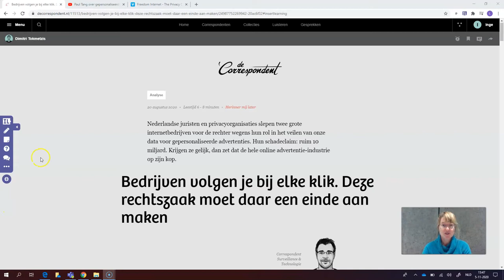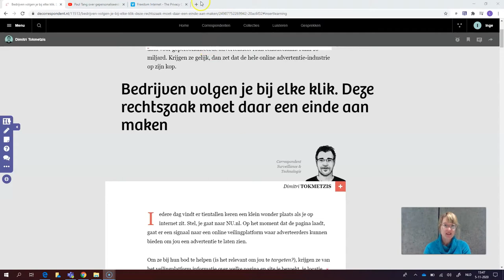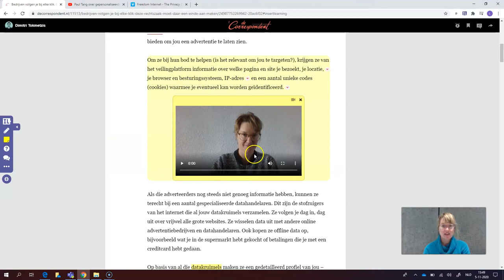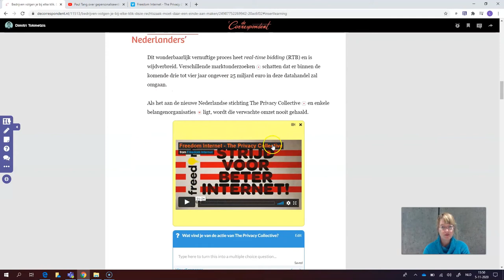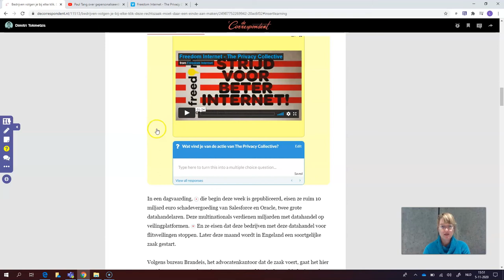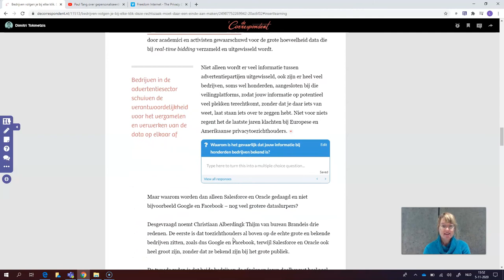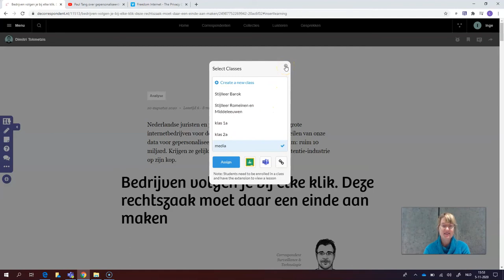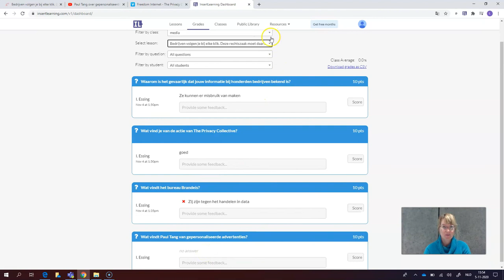Edutool 🎥 📹 | InsertLearning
InsertLearning is een extensie op de browser waardoor je elke webpagina kan omvormen tot een toets. Na het downloaden van de extensie kan je via de browser toetsen aanmaken, delen met studenten en data verzamelen op één plek. Wanneer de studenten de toets hebben gemaakt, kan jij het via InsertLearning nakijken en directe feedback geven.

💻 Wat kan ik ermee tijdens mijn lessen?
- Je kan studenten een bepaalde tekst goed laten doornemen of een online artikel of webpagina opgeven als huiswerk;
- Je kan de extensie inzetten als onderdeel van begrijpend lezen bij Nederlands;
- Je kan met InsertLearning controleren of een tekst goed begrepen is;
- Je kan een gepubliceerd artikel gemakkelijk bewerken zodat het inzetbaar is als lesmateriaal.

Na het downloaden van de extensie open je een website die je wil gebruiken in de les. Dit doe je in de browser waar je normaliter ook in werkt, omdat je de extensie hebt gedownload zie je een extra tabblad met diverse functionaliteiten. Zo kan je tekst markeren, vragen aanmaken, sticky notes toevoegen en andere content zoals bijvoorbeeld video’s uploaden.

❗️AVG-Proof.
Om gebruik te kunnen maken van InsertLearning moet je inloggen met een Google- of Microsoftaccount. Na het aanmelden moet je eerst de extensie downloaden. Deze extensie werkt alleen op de Chrome-browser. Deelnemers zijn uit te nodigen via een klassencode. InsertLearning is AVG-proof te gebruiken, maar dit ligt ook aan de eigen keuzes. Volg altijd de richtlijnen van je eigen school, bij twijfel is het aan te raden om de functionaris gegevensbeschermer om advies te vragen.

► 00:00 | Intro
► 00:19 | AVG proof
► 00:42 | InsertLearning installeren
► 01:37 | Aan de slag/ koppen uitleg
► 06:21 | Klassen aanmaken
► 07:41 | Antwoorden bekijken